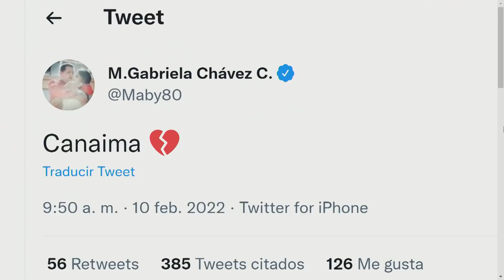Personajes clave del Poder tienen que participar | El Citizen | EVTV | 02/10/2022 S4